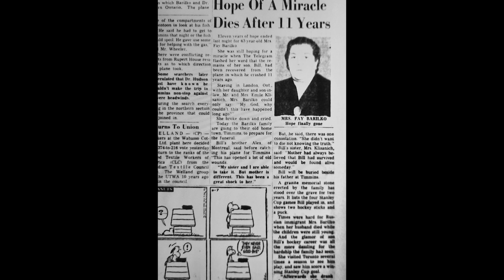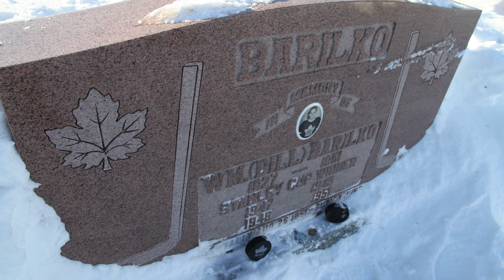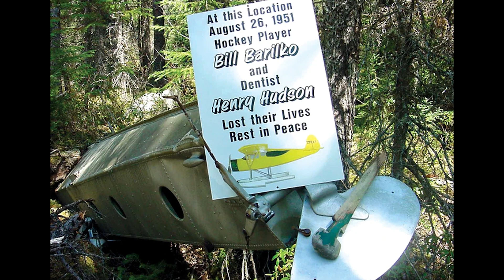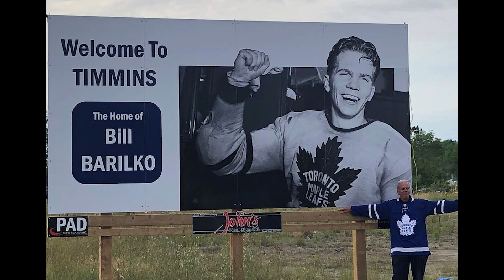The Backroads Bill Podcast Ep 2: Bashin' Bill Barilko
Bashin’ Bill Barilko was a famous Toronto Maple Leafs player whose story inspired the Tragically Hip to write their hit song “Fifty Mission Cap”

Bill and Ben explore the story and tragic history of Bill Barilko from his disappearance to his discovery years later. Bill also explains how he made his way to the crash site and the legacy that Bashing Bill left on the world.

Follow Bill on Facebook & Instagram: @backroads_bill
and on Twitter: @steertonorthONT

 To explore more North Bay podcasts and to stay updated on local events and news go to NorthBayEcho.ca.

Production Credits:

Host: Backroads Bill Steer

Producer: Ben Sargent

Produced by Clark Communications